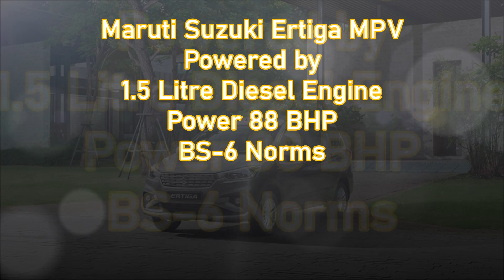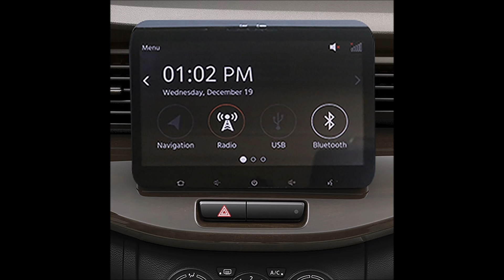2021 Maruti Suzuki Ertiga Diesel Engine India Launch Price Interior Exterior Detailed Specifications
2021 Maruti Suzuki Ertiga Diesel Engine India Launch Price Interior Exterior Detailed Specifications.

Maruti Suzuki Ertiga facelift launch by mid-April:
The Ertiga facelift is expected to come with a more efficient 1.5-litre petrol engine and a 6-speed automatic gearbox.